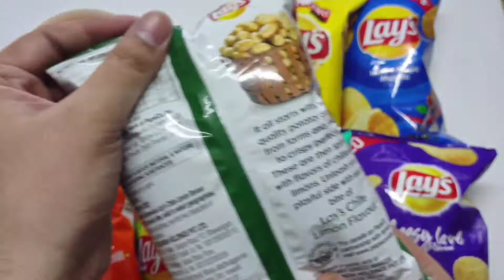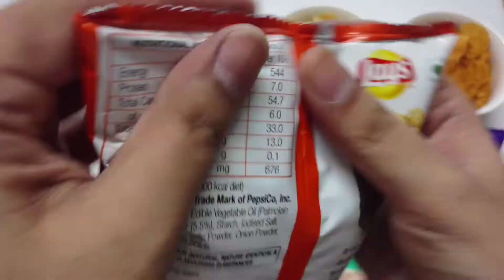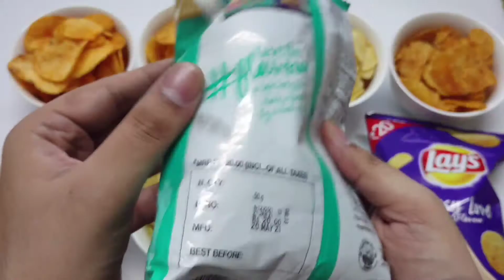Which flavour of Lays is best? All 8 flavours tested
Hello Lays Lovers,
In this video we are trying all the 8 flavours of India's most favourite chips "Lay's".

Lay's Potato Chips All Flavours
1. Lay's Spanish Tomato Tango (Taste Rating 4 out of 5) (0:14 - 1:06)
2. Lay's Chile Limon Flavour (Taste Rating 2.5 out of 5) (1:07 - 2:03)
3. Lay's Classic Salted (Taste Rating 4 out of 5) (2:04 - 2:52)
4. Lay's India's Magic Masala (Taste Rating 5 out of 5) (2:53 - 3:40)
5. Lay's West Indies' Hot 'n' Sweet Chilli  (Taste Rating 4.5 out of 5) (3:41 - 4:38)
6. Lay's American Style Cream & Onion Flavour (Taste Rating 4 out of 5) (4:39 - 5:24)
7. Lay's Herby Crush Flavour (Taste Rating 3 out of 5) (5:25 - 6:05)
8. Lay's Cheesy Love Flavour (Taste Rating 3 out of 5) (6:06 - 6:49)